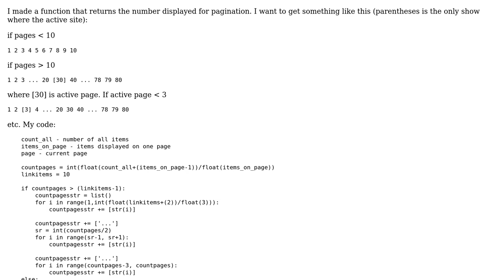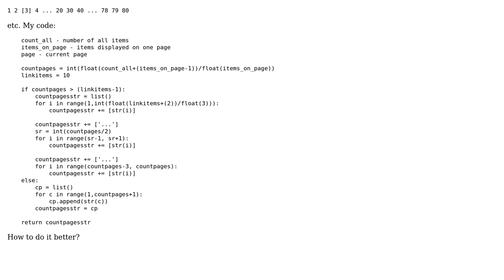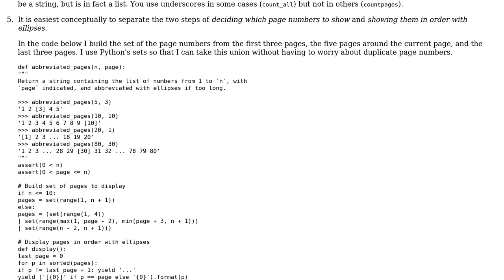Code Review: How to generate numbers for pagination?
With thanks & praise to God, and with thanks to the many people who have made this project possible! | Content (except music & images) licensed under CC BY-SA | Music | Images & others | With thanks to user Nips user Gareth Rees and the Stack Exchange Network Trademarks are property of their respective owners. You are responsible for your own actions.